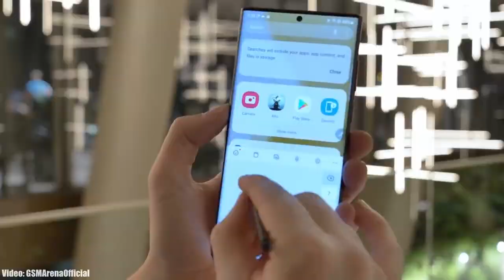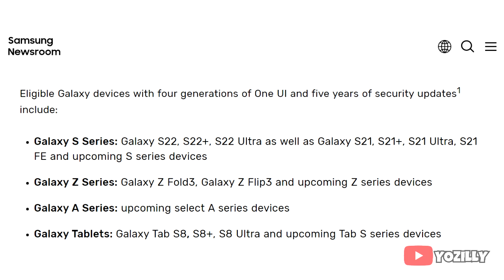Samsung's New Updating Policy 2022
★ Thumbnail: xeetechcare